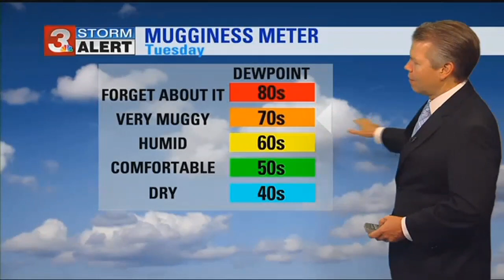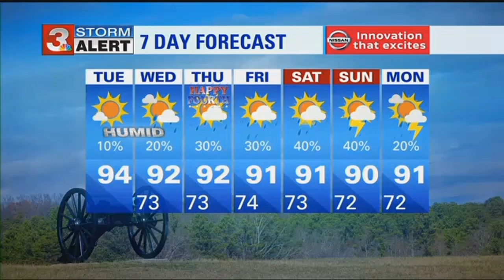David Karnes' Tuesday morning forecast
ᐸpᐳThe heat and humidity will be in full effect today. &nbsp;ᐸ/pᐳ